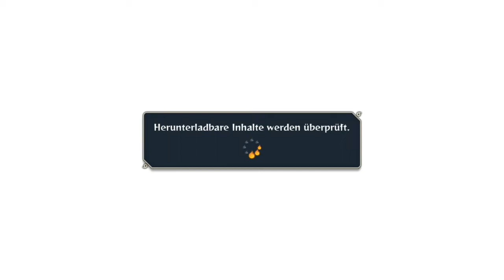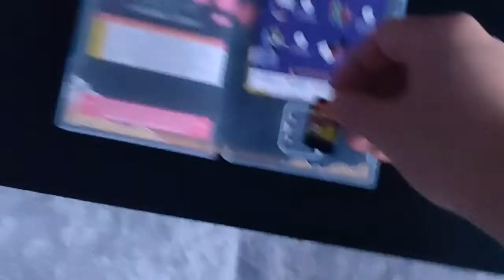I ❤️ Storm 4